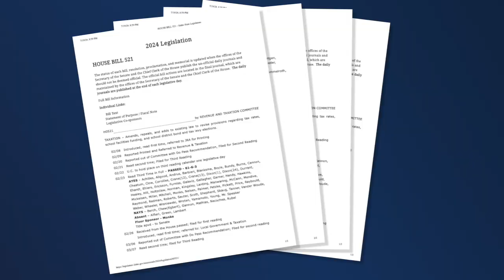Frosting and funding for public schools: Idaho Lottery turns 35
Idaho Lottery says every play benefits Idaho’s schools, students, and property tax payers. New legislation will continue to provide funding for public school buildings.